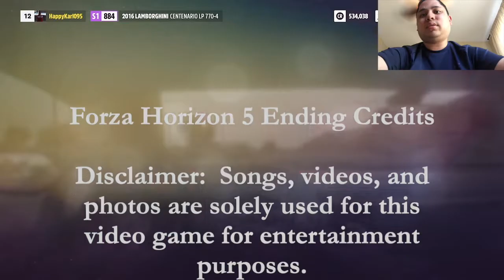Helping Alejandra Drive the Vocho (Day 6) - Forza Horizon 5 Gameplay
As Alejandra and I get together to race, she decided that I will race the Vocho in hopes of gaining more race fans to go on my Forza Horizon adventure through Mexico.  Let's hope we survive together and defeat our toughest competitors.

WhatiFRacing
RealRadman
WindVow8820